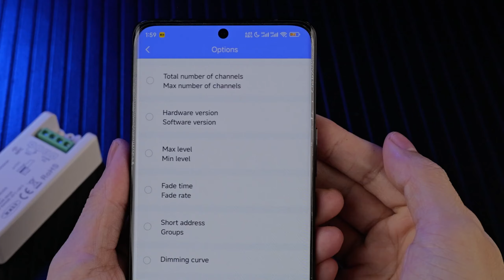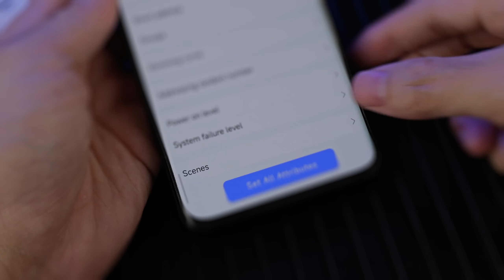NFC Programmable DALI Dimmer(1 channel)_SR-2303NS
Quickly Write Scene Grouping Addresses with One Phone DALI Smart Lighting Smart Home Renovation New Releases